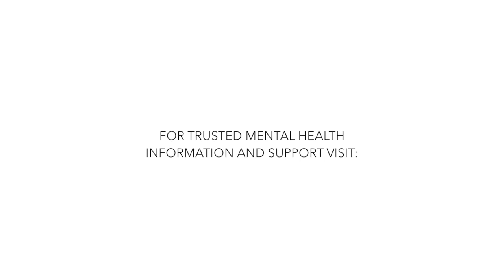Ways to Spot a Sexual Predator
Is Mr. or Mrs. Right really Mr. or Mrs. Predator? Here are three ways to spot a sexual predator. Watch.

Learn About the Stand Up for Mental Health Campaign